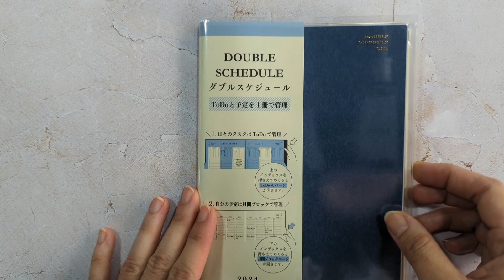Agendas Midori | Mensuales B6 Double Schedule - To Do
Su sistema patentado de doble índice las hace extremadamente prácticas para una doble planificación. En este caso, nos ofrecen una vista del mes completo en formato tradicional, complementado con una vista específica de las tareas, subdivididas por semanas.

En temporada de agendas, puedes encontrar las agendas Midori en Panda Bohème y María Berdiales 15, Vigo).